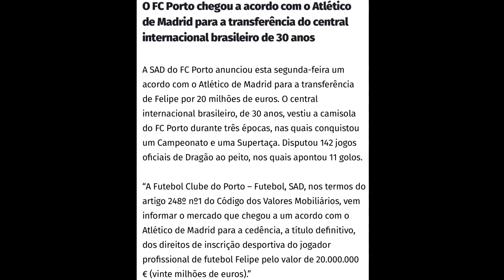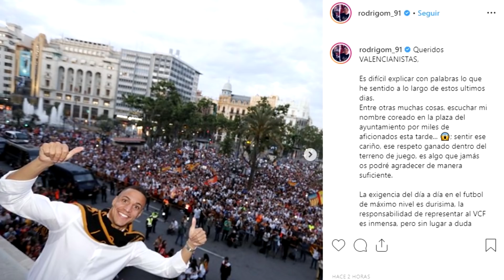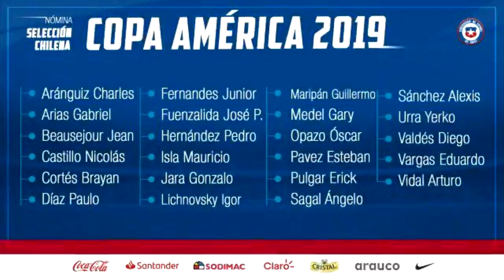EL PEOR CRISTIANO | FICHAJE ATLETI OFICIAL | TRUEQUE POGBA | CAVANI DA EL SÍ | ¿LLEGA KANE?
Variadito de noticias protagonizado por Cristiano Ronaldo, que suma sus peores números de la década con la Juventus, el Atleti hace oficial un fichaje, proponen al United un trueque por Pogba, Cavani da el sí a su fichaje y Kane desvela si llega o no a la final. El Milan se queda sin entrenador y el Olympique Lyon tiene uno nuevo. Así ha ido el día de noticias y fichajes en el mundo del fútbol.